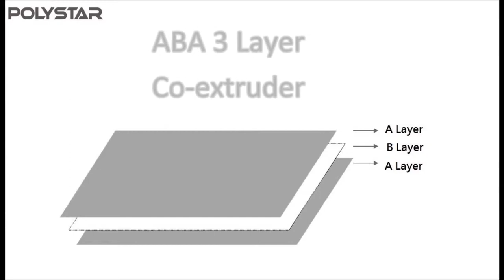Zambia grape covering film making machine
Zambia grape covering film making machine - Model CE55/65-1800
Polystar (Taiwan) - Original manufacturer of Zambia grape covering film making machine
Find more info about Zambia grape covering film making machine

1. Zambia grape covering film making machine for making ABA three layer film
2. Additive dosing device is installed on Zambia grape covering film making machine
3. The high-resistance 3 layer film produced by Zambia grape covering film making machine is suitable for high quality packaging.

Polystar is a professional manufacturer of Zambia grape covering film making machine in Taiwan. We design Zambia grape covering film making machine based on every customer's requirement. Polystar Taiwan produces various film making machine, including Zambia grape covering film making machine, mono-layer, multi-layer, two layer, HDPE/LDPE/PP, double-die-head film making machine...etc.

Polystar manufactures Zambia grape covering film making machine with capacity available from 30-200 kg/hr. Model CE55/65-1800 Zambia grape covering film making machine produces 1350mm max. films, with capacity of 140-160 kg/hr.

Optional devices on this Zambia grape covering film making machine including Dosing device, Auto loader, Bubble controller, Rotary die device, Edge Position Control, Corona treater, and Automatic double winder.
(1) Dosing device is used to mix the material for Zambia grape covering film making machine
(2) Auto loader of Zambia grape covering film making machine is used for conveying materials automatically into the hopper.
(3) Bubble controller of Zambia grape covering film making machine is used for controlling film width.
(4) With Rotary die device, Zambia grape covering film making machine will produce flatter and prettier film with relatively steady thickness.
(5) Edge Position Control of Zambia grape covering film making machine is used for controlling the edge position of film.
(6) Corona surface treater is set on the Zambia grape covering film making machine for treatment to printing film.
(7) With Automatic double winder, Zambia grape covering film making machine is able to change film roll automatically and wind two film rolls at the same time.

Polystar's efficient, Zambia grape covering film making machine CE is designed for producing high resistant 3 layer film, outer(A) layer and middle(B) layer. The two extruders equipped on the Zambia grape covering film making machine are capable of loading two kinds of materials, new high-quality material and recycled material. Outer(A) layer is composed of new material while middle(B) layer is composed by recycled material. This means to help save cost of raw material. So this Zambia grape covering film making machine produces high resistant 3 layer film and saves raw materials.

The high resistant 3 layer film produced by Zambia grape covering film making machine is suitable for agricultural or construction application.

Polystar Taiwan has sold Zambia grape covering film making machine and recycling machine to over 85 countries around the world for over 25 years.